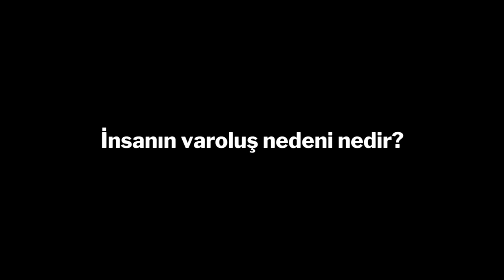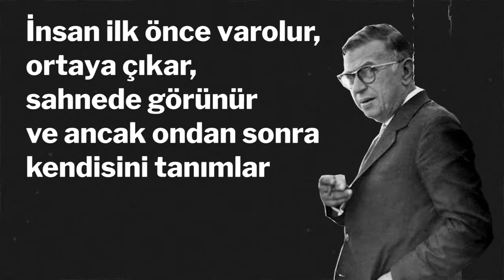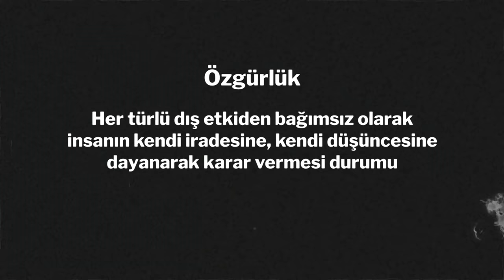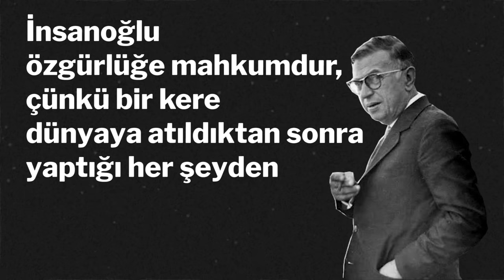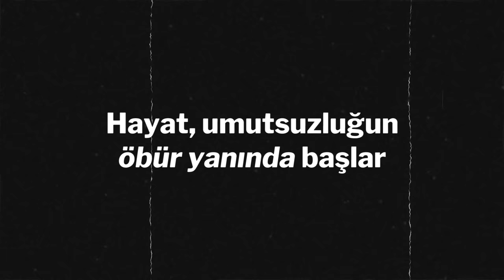Varoluşçuluk Nedir?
Konuşma hızım ve diksiyonum hakkında yaptığınız eleştirilerde haklısınız. Bu videomda ne diksiyonumu ne de konuşma hızımı ben de beğenmiyorum. Fakat şunu da belirtmek isterim ki bu video yaklaşık 1.5 sene önce yüklenmiş. O zamanlar yaptığım işi ciddiye almıyordum bile, dolayısıyla en özensiz hazırladığım videom bu olabilir.  Fakat son videolarıma bakarsanız diksiyon ve konuşma hızı bakımından kendimi geliştirdiğimi görürsünüz. Halen eksiklerim var fakat giderek sunumumu geliştirmek için çabalıyorum.